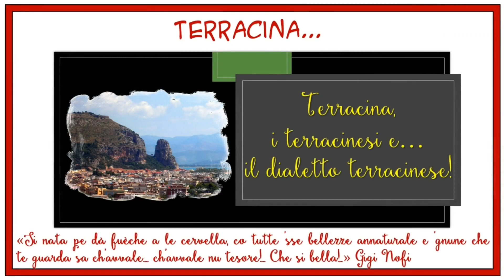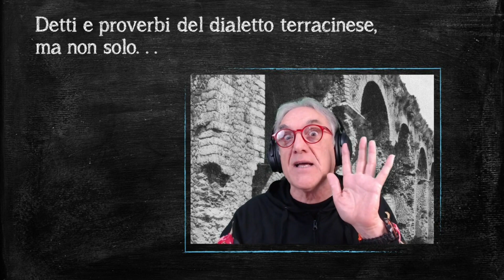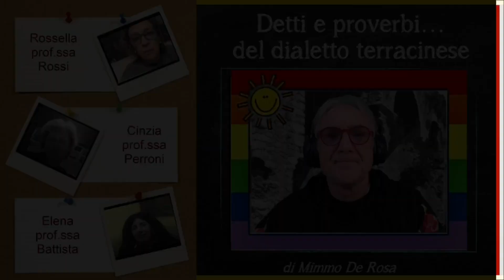Detti, proverbi e modi di dire dialettali: intervista a quattro...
Grandissima sorpresa in questo video è la partecipazione di tre persone che hanno dato il loro contributo alla cultura popolare...
Non perdete questo video!!!

00:00 - Apertura
00:30 - Contatti con il canale
01:30 - Sigla iniziale
01:48 - Introduzione
02:21 - Intervista a quattro
03:10 - Rossella...
08:21 - Cinzia...
12:41 - Elena...
19:52 - Conclusioni
21:18 - Sigla finale

Sempre a disposizione di chiunque voglia partecipare...